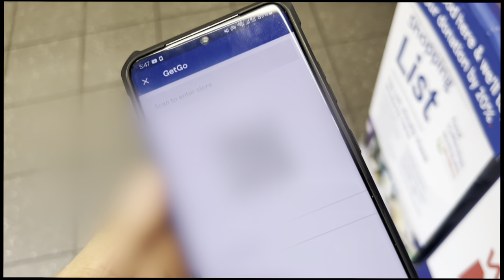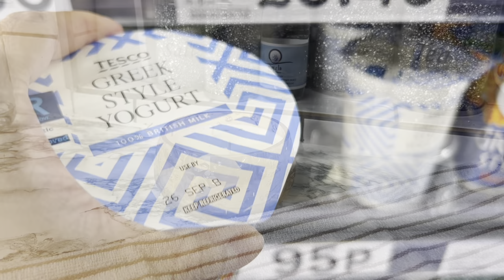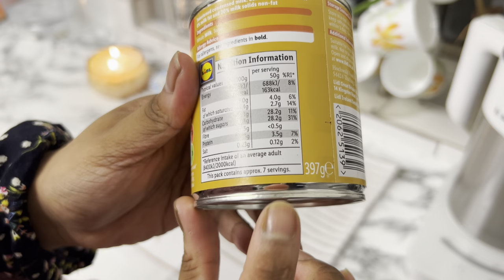কিভাবে মাইক্রোওয়েভ দিয়ে ৫ মিনিটে অসাধারণ মজার মিষ্টি দই তৈরি করবেন এবং মাত্র তিনটি উপকরণে 😋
Today I share how to make Misti Doi with the microwave and with only 3 ingredients.
It only takes 5 mins and is super easy and the Misti Doi is super tasty and creamy.

Ingredients -
Greek Yoghurt - 500g
Evaporated Milk - 410g

Mix all 3 ingredients together well. pour in serving dish and place in microwave.
heat in microwave total 5 minutes at interval of first 1 min then 30 secs each time. (Microwave watt 1200)
you can heat more if necessary.
it's ready once you tap the dish and the yoghurt seems thick and not runny.
leave it to cool down and then refrigerate.
eat as desired